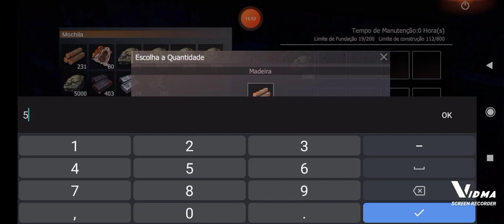LAST ISLAND OF SURVIVAL - SUCESSO NO RAID SOLO CANTOU C4 E REFINADOR MUITO LOOT PARTE 1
LAST ISLAND OF SURVIVAL - SUCESSO NO RAID SOLO CANTOU C4 E REFINADOR MUITO PARTE 1

▬▬▬▬▬▬▬▬▬ஜ۩۞۩ஜ▬▬▬▬▬▬▬▬▬
▓▓▓▓ CURTA COMENTE COMPARTILHE ▓▓▓▓▓
▬▬▬▬▬▬▬▬▬ஜ۩۞۩ஜ▬▬▬▬▬▬▬▬▬

👉 MELHOR JOGO DE SOBREVIVÊNCIA DE TODOS OS TEMPOS VENHA SE DIVERTIR !!!

Meu nome:ALISSON

NICK:1C3TUBER

LAST ISLAND OF SURVIVAL-LAST DAY RULES SURVIVAL-RAID-HACK-SOBREVIVENCIA-LAST-PVP-JOGODESOBREVIVENCIA

ENTÃO BORRRAAA LÁ
TMJ TODA VIDA!!!